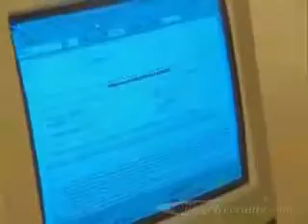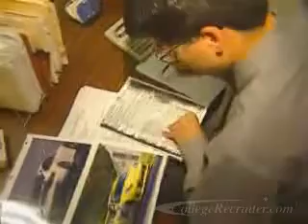Credit Analysts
If you or someone in your family uses a credit card, a decision had to be made whether you could be trusted to pay back the money you   charge. That decision depends on the work of a credit analysts. Entry level job search and internships